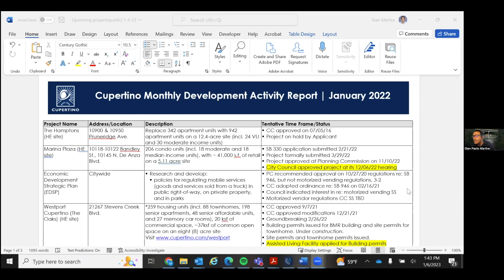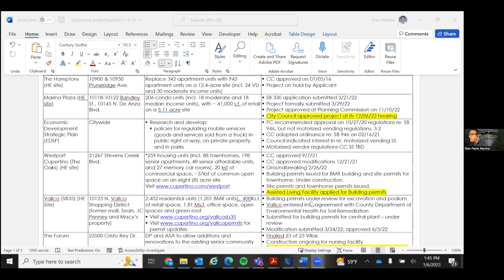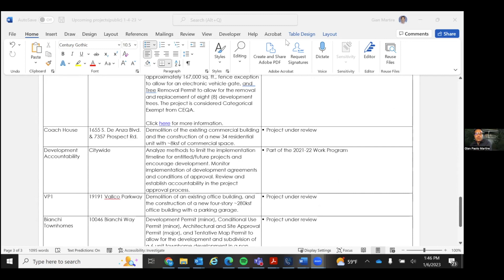LAC Jan 6 2023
I. Chamber of Commerce – Introductions

II.  Special Guest Mayor Hung Wei
For over thirty years, Hung has been a dedicated community volunteer, serving on many local non-profit organization Boards.  She was elected to the Cupertino City Council in November 2020. Hung will bring integrity, experience, and commitment to Cupertino's City Council. She believes in Servant Leadership and will commit her passion, energy, and action-taking abilities in the next decade for public service.

III.  Business Activity Report
Tina Kapoor, City of Cupertino Economic Development Manager